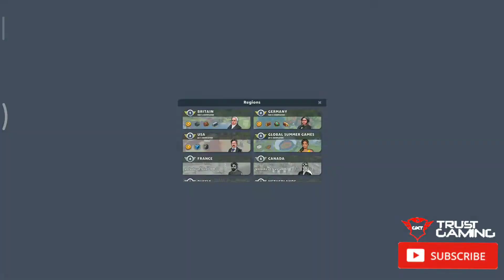GAMEPLAY ANDROID TRAINSTATION 2: RAILROAD TYCOON AND RAIL SIMULATOR PART 132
Train and railway simulation game! Build and transport to become a rail tycoon!

All the railroad and railway lovers, trains collectors and train simulation enthusiasts who love everything rail transport related unite! It’s time to put your trains on rails and build a city and a global railroad empire. Become a railway tycoon and enjoy a beautiful train simulation journey full of surprises, city customizations, achievements and challenging contracts. Express your railroad self!

Discover and collect hundreds of famous real life trains. It can become quite challenging sometimes, but as a railroad transport tycoon looking to build the biggest railroad empire in the world you’ll find a way, or tracks! Develop your city train station with city & train buildings and produce various products as some contractors may ask for a cargo transport rather than just a new railroad or raw materials.

Upgrading trains comes in handy because an upgraded railroad train fleet is way more powerful when completing contracts and can save a lot of time on tracks! Did you know that there are train rarity categories in this tycoon city simulation? Rare trains have higher transport capacity! Bending rules of a city tycoon simulator has never been easier either.

TrainStation 2 game tycoon features:
▶ Own popular engines from history of rail transport
▶ Collect famous express trains, upgrade them and reach their full transport potential
▶ Meet interesting contractors and complete rail engine logistics jobs
▶ Coordinate and transport your trains according to your own simulation strategy
▶ Enhance your railway city and build bigger and better rail facilities to fit more trains
▶ Explore new global regions as your trains travel on railroad through city and land
▶ Play new events every month in the TrainStation 2 strategy
▶ Team up with fellow train tycoon enthusiasts during events & work together
▶ Compete in leaderboards to become the biggest railway tycoon
▶ Dispatch engines to collect resources and transport those to your contractors & city to complete jobs

Are you up for a transport challenge and ready to collect trains, to build and manage a global railroad city and train empire and become the biggest railway tycoon in the TrainStation 2 world?

Have you encountered a train contract which does not suit your strategy? You can easily swap the railroad transport requirements, or train requirements to get a better fit for your tracks. Both kids and adults can do this!

PLEASE NOTE! TrainStation 2 is an online free strategy tycoon simulation game to download and play that requires a network connection to play. Some in-game items can also be purchased for real money. if you don't want to use this feature please disable in-app purchases in your device's settings.

Do you have any suggestions or problems in your train station? Our caring community managers would love to hear from you,

Do you enjoy our 3D tycoon simulation game? Follow @TrainStation2 on social media to get the latest news and updates.